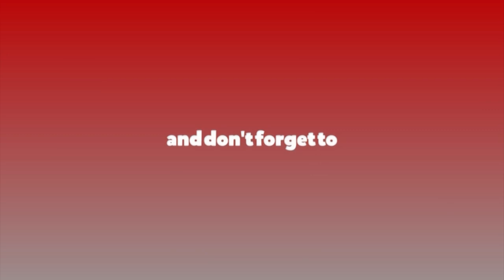नेकपा एकीकृत समाजवादीका नेता शेरबहादुर कुँवरसँग वारपार || Live